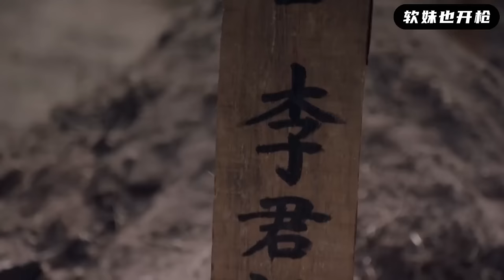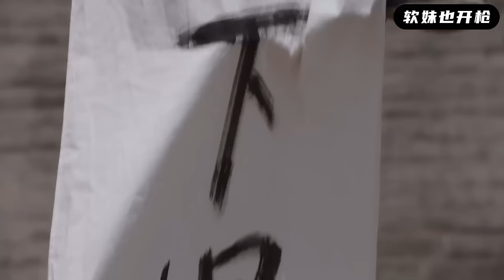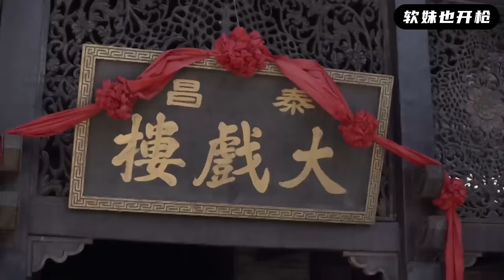【MULTI SUB】遊擊隊截擊日軍遊艇，沒想竟有意外收穫，當場炸飛日軍司令官！ | HD1080